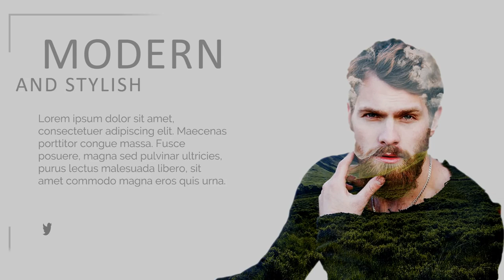Double Exposure Video Kursus Editing Powerpoint, menyisipkan gambar ke dalam teks & double exposure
Jasa Edit Video Double Exposure Video Kursus Editing Powerpoint, menyisipkan gambar ke dalam teks & double exposure atau